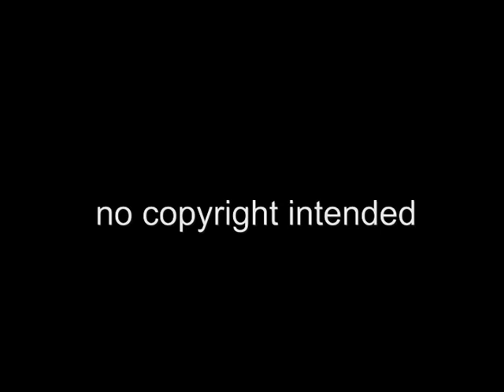Lola and Narcisse/Leith and Claude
Enjoy although  it's so sad :'(